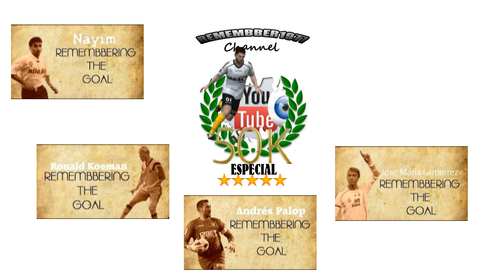Roberto Carlos impossible soccer goal vs Tenerife (1998) Fifa14 version RTG